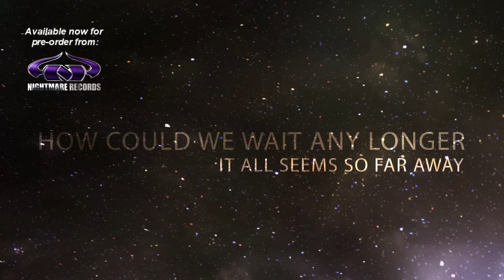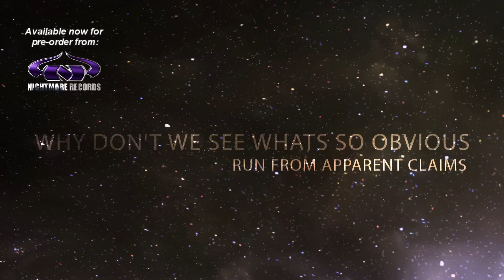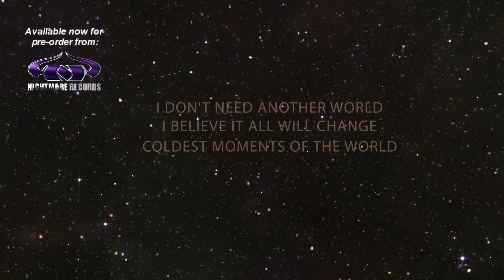Teramaze - Esoteric Symbolism (Official Full Lyric Video)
TERAMAZE RETURNS WITH THEIR 4TH FULL LENGTH ALBUM...
"ESOTERIC SYMBOLISM" is Coming April 15th (USA Tax Day)
UPC: 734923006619 /  Cat #: NMR-578 / Style: Metal / Progressive
*CD version includes track 9 "The Divulgence Act" not available on digital release of the album.

SEA OF TRANQUILITY - 5/5 RATING "These guys KILL!! Esoteric Symbolism just seems to get better and better with each additional listen"

METAL TEMPLE - 10/10 RATING "The band's skilled vocalist evoke vibes that are bursting full of raw emotion and power...Sincerely, I cannot criticize it. MASTERPIECE!"

METAL ARCHIVES - 9/10 RATING "Refreshing, powerful, and extremely melodic "

THE METAL COMMAND RADIO SHOW - "album of the Month of March 2014...possibly a candidate for Album Of The Year!""

PAINKILLER METAL SHOW-Belgium - 6/6 RATING "An Absolute Masterpiece"

WELOVEMETAL.COM - 9/10 RATING "This album is in the upper echelons of 2014 so far."

BLACK WIND METAL - 4.25/5 RATING " I am now completely enraptured by their hyper-aggressive progressive metal"

METAL RULES - 4/5 RATING "I think it will worth my while to go discover the first trio of albums"

DANGERDOG MUSIC - 4/5 RATING "Even with it's overwhelming riff density, Esoteric Symbolism is definitely a step forward for Teramaze."

DEAD RHETORIC - 8.5/10 RATING "complex, ear-catchingly melodic and bursting with great guitar work and metallic heft"

METAL OBSERVER - 8/10 RATING "...here's melodic metal with a dark and brooding atmosphere that doesn't sound halfhearted or synthesized."

METAL TUBE- 79/100 RATING "I can certainly respect an artist who can reinvent themselves in such a way"

PROGSPHERE - NO RATING "Highly recommended"

METAL OBSESSION - NO RATING "For fans of Metallica, Dream Theater, Alice in Chains"
TERAMAZE returns with their 4th full length album after completely grabbing the attention of the underground Thrash and Prog-Power Metal fans with their 2012 release "AnhedoniA."  Teramaze blends amazingly tight and speedy syncopated guitar/drum riffs and rhythms, with melodic hard vocals, for a very unique brand of metal. Creating a Testament & Tool meets Pantera & The Police in a dark sci-fi video game vibe.  Teramaze burst out of Australia in 2012 and received well-deserved critical acclaim worldwide with their release "AnhedoniA".

Watch video teaser HERE!

Their music conjures such adjectives as, "Innovative", "Progressive" and "Groove-laden" but most notably, "Engaging".  Keeping the fundamental elements of metal alive, Teramaze pushes metal into un-chartered territory with guitar work that is incendiary with powerfully aggressive vocals that drive the song.
The album on Nightmare Records will be distributed by Sony/RED.

"Esoteric Symbolism screams at the men behind the curtain, shining a spotlight on the establishment in an attempt to share their secrets."

For fans of Pantera, Tool, Metallica, Devin Townsend & Soilwork...(Think Dream Theater on steroids without the extended wankery) Produced/Mixed by Dean Wells and mastered by Lasse Lammert (Alestorm, Stuck Mojo).

Some Quotes on the album:

"Very well put together heavy metal record with awesome guitar playing and interesting melodies.' -Francesco Artusato (all shall perish, devil you know)

"Edgy melodic tunes with quality production all add up to a great modern prog/metal album. Excellent guitars, vocals, keyboards, drums, bass - not a weak link in the Teramaze chain! Highly recommended!" -Ted Kirkpatrick / Tourniquet

"Awesome. I love the songs, production is great and the guitars sounds incredibly tight. Love the instrumental opener, some cool voicings. Very modern and punchy. And the most important thing is that it sounds original. I'm definitely a fan."- Marco Sfogli- (James Labrie,Jordan Rudess,Virgil Donati)

"Esoteric Symbolism is a wildfire resulting from the spark created by AnhedoniA...a rare combination of elite playing, extreme focus, and sonic enormity." - Frank Serafine (senior writer at Metal Underground)